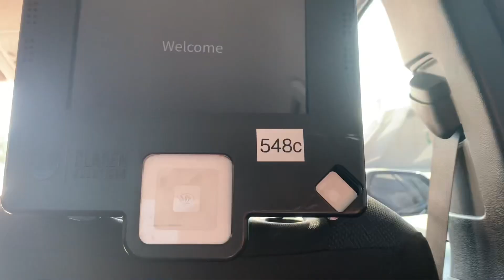Ocbus Amtrak @ Metrolink Trains At San Clemente Laguna Niguel @ San Juan Capistrano 10/26/23